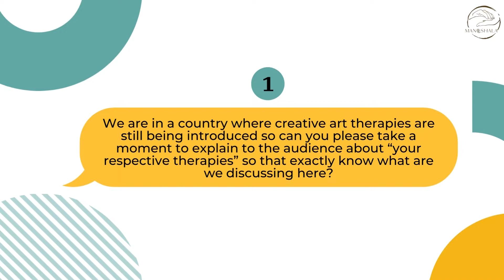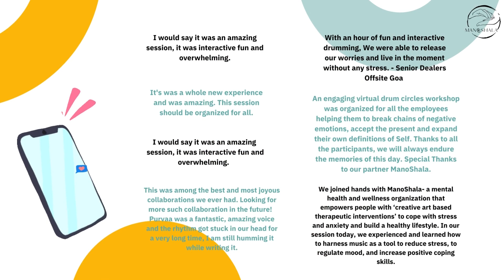Understanding Creative Art Therapy in Detail: Learn from the Experts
In this video, India's best creative art therapists will be answering the following questions about art-based therapy:

1. In what types of issues, disorders, and illnesses can creative art therapies help? How does one think about its application and adoption in life?

2. Don't you think people might feel a bit intimidated to share their feelings in a group of 20 people during a creative art session?

3. Have these therapies been used with severe clinical disorders as well such as schizophrenia, bipolar etc? How does one understand they could also opt for creative therapies?

4. What steps can other "psychologists" or "mental health practitioners" take to make the people feel more secure and comfortable about Creative Art Therapy?

5. How can we combine them with clinical practices/ hospitals/ healing from physical illness?

6. What do you think is a holistic care plan for a person undergoing mental disorder/ facing mental challenges?

7. Any last words to people why should they try creative art therapies?

ManoShala is your Mental Health Companion
We are a place where you can express verbally or non verbally by choosing the therapy that suits you. We first discuss your needs then guide you for therapeutic solution and map you with an expert that understands you. We have drama therapy, art therapy, music therapy, movement therapy, personal counseling, CBT, and many more such therapeutic interventions.

Talk to us to know more, you can also book a free pre-screening for 15 minutes to know what suits your needs.